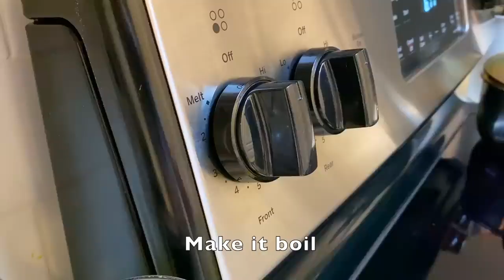Clear your lungs and stop coughing in three days! Recipe for bronchitis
Ingredients:
1 cinnamon stick
1 piece of ginger
2 cloves
1 lemon
1 liter of water
Honey (optional)